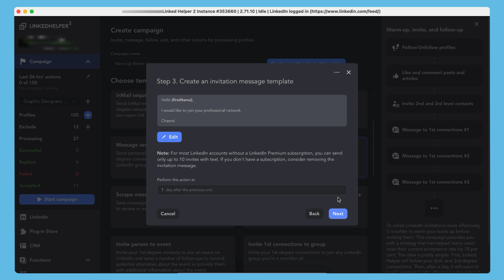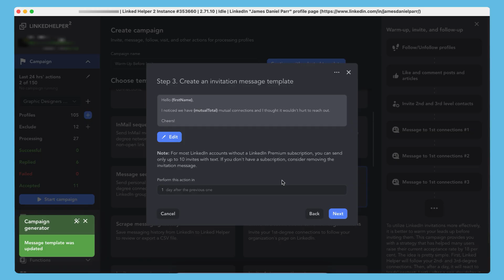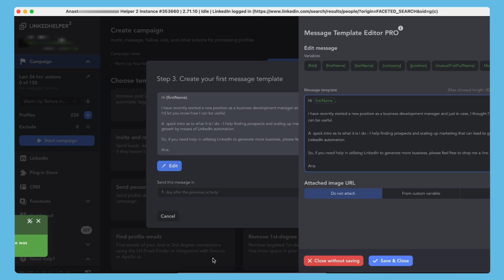How to Optimize LinkedIn Outreach 🚀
Tired of cold invites getting ignored? Learn how to optimize your LinkedIn outreach with warm-up actions! We'll show you how to build trust before the invite, personalize messages, and adjust existing campaigns in Linked Helper.

00:00 Why You Need To Warm Up
00:41 Warm Up Before Invite: Create Campaign
01:37 Warm Up Before Invite: Edit Campaign
02:10 Warm Up Your Network